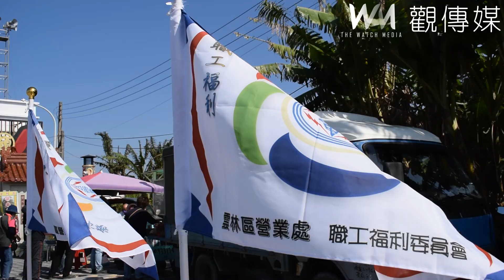台電雲林區處契作助農民 員眷採收地瓜享田園樂趣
（雲林新聞）【記者洪佳伶/雲林報導】雲林縣是台灣農產品主要產地，全台有三分之一的農產品由雲林縣出產，其中綿密香甜的水林鄉地瓜更是讓吃過的人讚不絕口，回味無窮。正逢地瓜盛產季節，台電雲林區處關懷在地農民協助行銷當地農特產品，延續去年助農活動，今日號召近500位員眷到水林鄉下田採收地瓜，及在顏思齊故事館前廣場同樂享用美食。台電雲林區處處長顏錦義、配電處處長陳銘樹、台電雲林區業務副處長林鳳凰及水林鄉機要秘書呂淑雲、代表會周文福特助及林北村洪茂仁村長等蒞臨現場共襄盛舉。